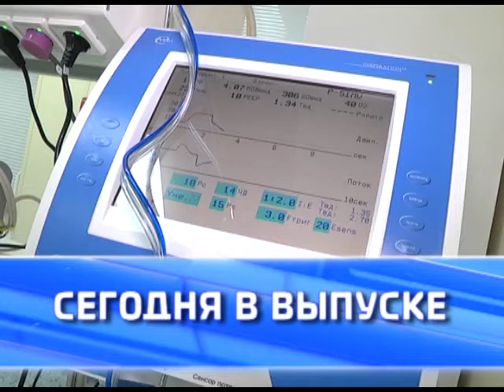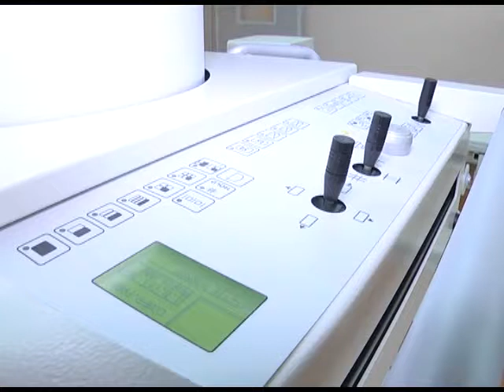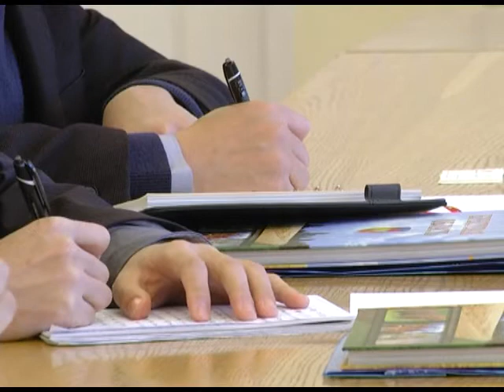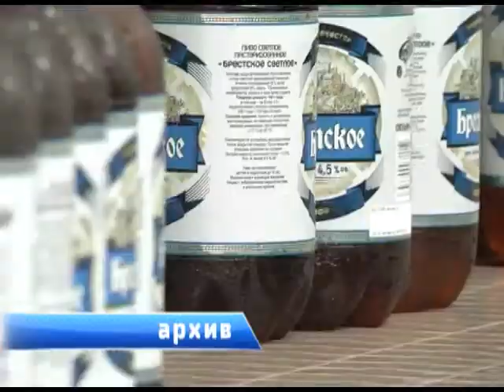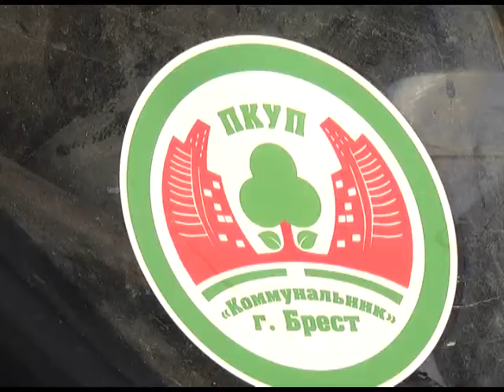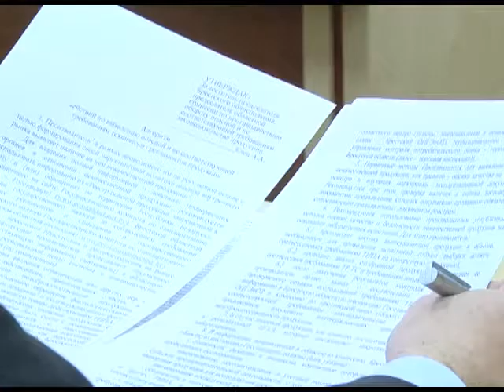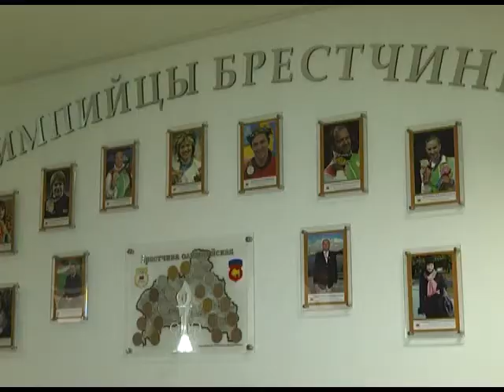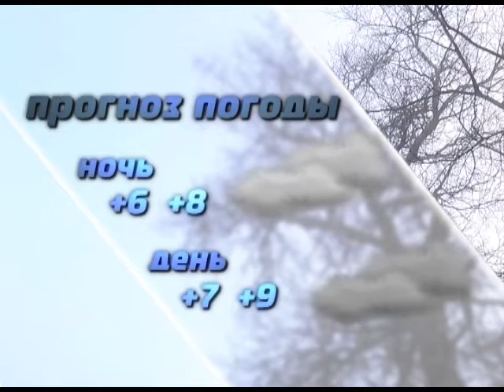2016-11-19 г. Брест. Итоги недели. Новости на Буг-ТВ.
Смотрите сегодня в выпуске:
- в Брестской областной больнице завершился очередной этап реконструкции. На этой неделе прошло торжественное открытие нового инфекционного отделения, в котором принял участие министр здравоохранения Беларуси Василий Жарко. Что сегодня представляет собой обновленное отделение расскажет Лариса Осмолович ;
-Брест и китайский Сяогань ищут новые точки оприкосновения в сотрудничестве. Анастасия Ноздрин-Плотницкая о встрече мэра областного центра Александра Рогачука с председателем Сяоганьского городского комитета Имин Лю, о контактах, которые идут на пользу и о возможных инвестициях в реконструкцию Кобринского путепровОда;
- инвестиции в чистоту. Брестское предприятие Коммунальник приобрело специализированную технику, предназначенную для уборки городских территорий. Мэр Бреста подчеркнул, оценивая приобретение, что технический прогресс должен присутствовать во всех сферах жизнедеятельности областного центра, в том числе и в коммунальном сегменте;
- качество товаров, недобросовестная конкуренция, защита собственного рынка и предупреждение появления на прилавках Брестчины некачественной продукции. О вопросах стоящих на заседании областного координационного совета расскажет Анастасия Страпко;